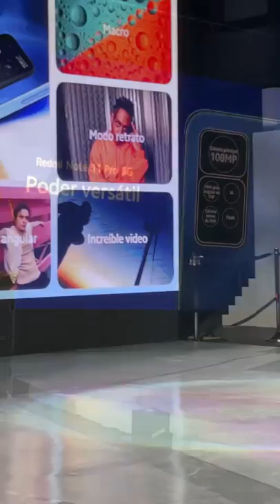Así fue el lanzamiento del Redmi Note 11 Pro de Xiaomi!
Estas son las generalidades acerca del RedmiNote11Pro de Xiaomi, un smartphone con android para la gama media.